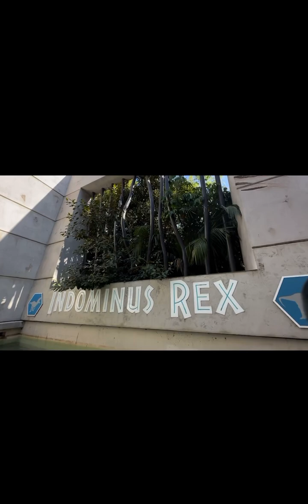Dinosaurs! jurrasicworld dinosaur universalstudios exciting thrilling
Jurassic World – The Ride features a relaxing cruise through dense vegetation to see incredible dinosaurs... until, something goes wrong when the lndominus rex escapes from her paddock. Check out the complete guide to Jurassic World – The Ride with the Discover Universal Blog.